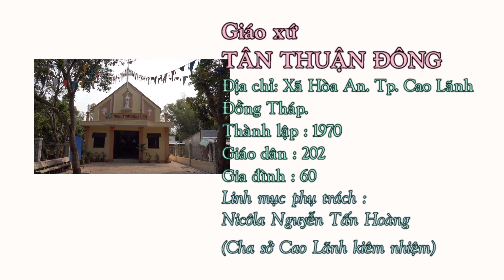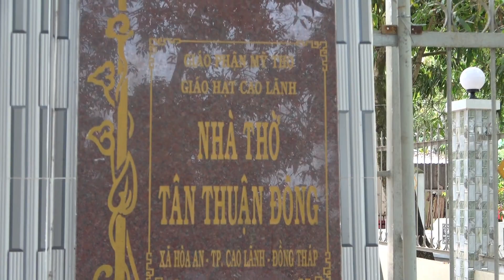Giáo xứ Tân Thuận Đông (Cao Lãnh, Đồng Tháp), Giáo phận Mỹ Tho